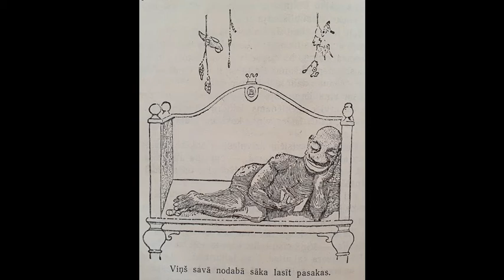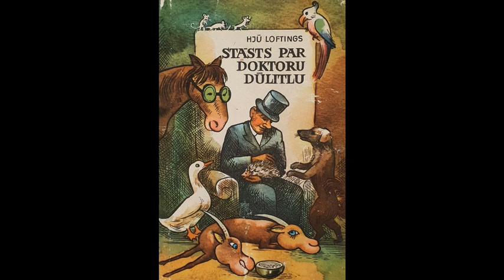11. Melnais princis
Hjū Loftings
Stāsts par doktoru Dūlitlu

Stāsts par doktoru Dūlitlu, viņa dīvaino mājas dzīvi un brīnumainajiem piedzīvojumiem svešās zemēs.